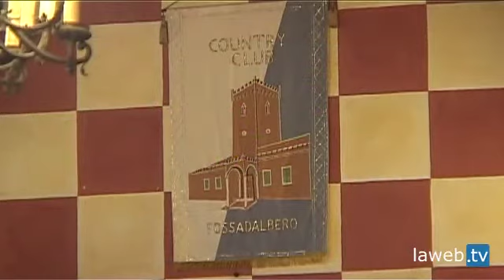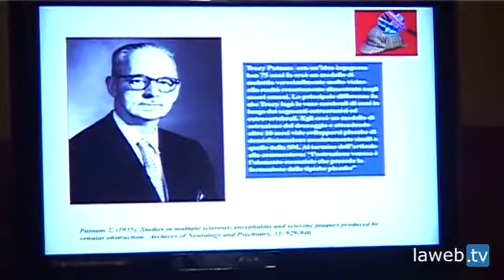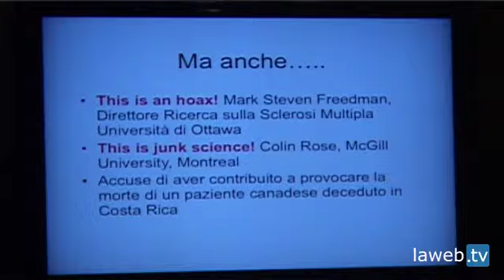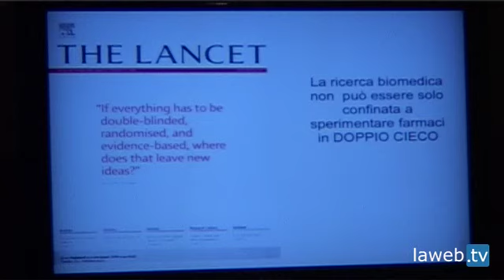Paolo Zamboni: gli "irregolari" e il dogma - 05/03/2012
Fonte: LAWEB.TV